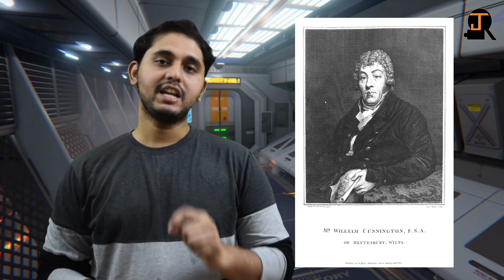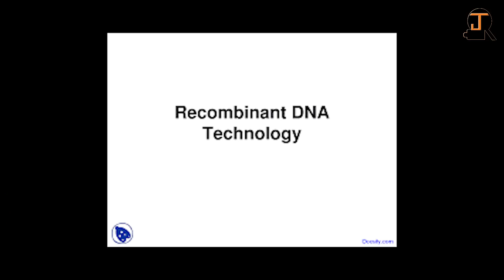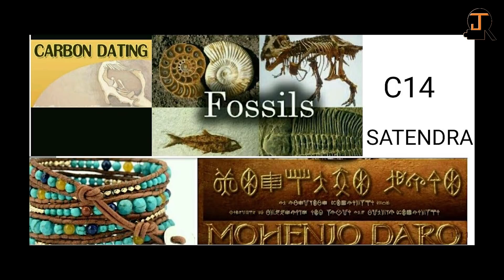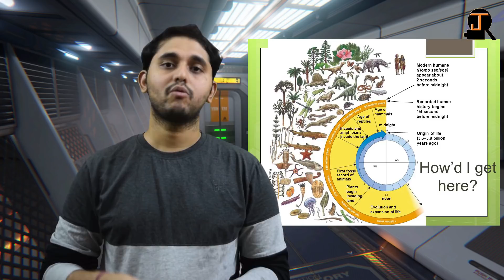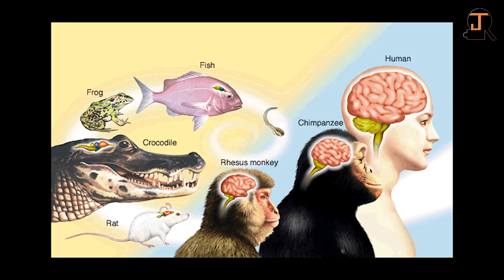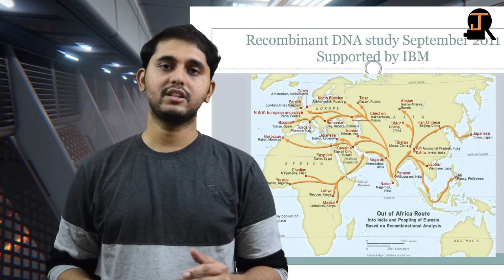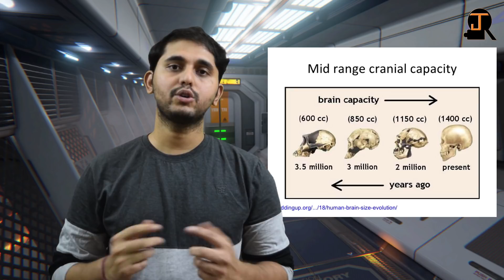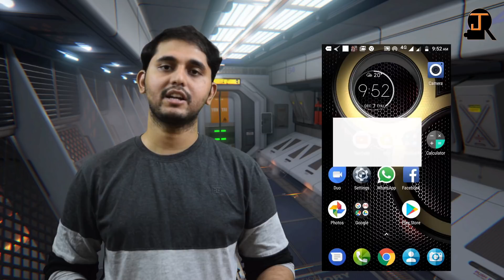Bharatheya rushula vignanam in telugu by janakiram epi02 ancient Indian saints science &Technology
నమస్తే!!!
నేను జానకిరామ్,  నాకు వైజ్ఞానిక,ఆధ్యాత్మిక,ఆసక్తికర వింతలు అద్బుతాలు మీద వీడియోస్ చెయ్యడమంటే ఇష్టం,
నా ఛానల్ ను సబ్స్క్రయిబ్ చేసి నన్న ఆధరిస్తారని ఆకాంక్షిస్తున్నాను.
 క్రింద లింక్స్ క్లిక్ చెయ్యండి,నా ఛానల్ ను విసిట్ చెయ్యండి.కృతజ్ఞతలు.
Hi,
Friends I am janakiram, this is my JanakiRam.cosmictubechannel.
I am very much passionate to make science, spiritual,  mysterious, wonders and entertainment videos
But don't forget to click and activate Bell icon after subscription.
My videos will be on facts, science, spiritual, mysteries.